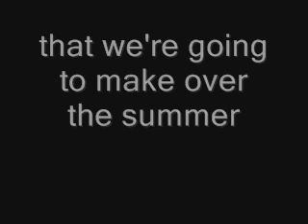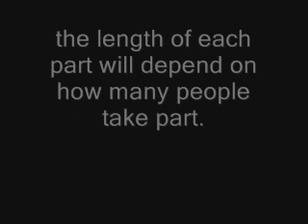CLOSED ... AM collaboration video 2010... comment if you want to take part!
Sorry this is now closed to new entrants!

CURRENT PARTICIPANTS (in no particular order):
- offtheedgeoftheworld
- Ljuskica
- Laurabug123
- dancingshoesx505
- DancingShoes96
- blakejp84
- rokged

We're gonna use the song 'Who the fuck are arctic monkeys?' , hope thats ok with everyone!